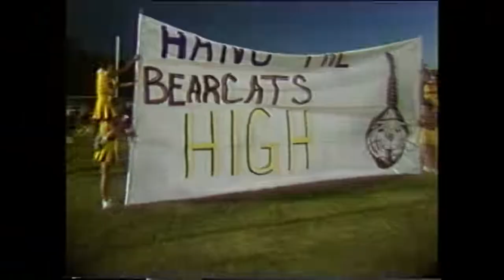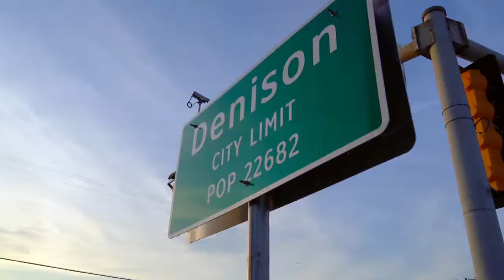In Texas, Football Rivalries Are That Much Bigger